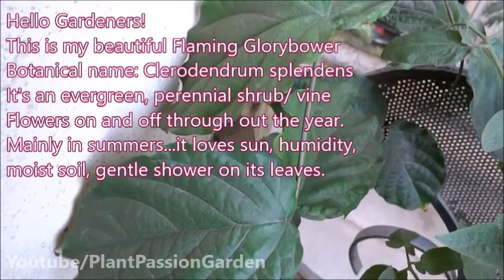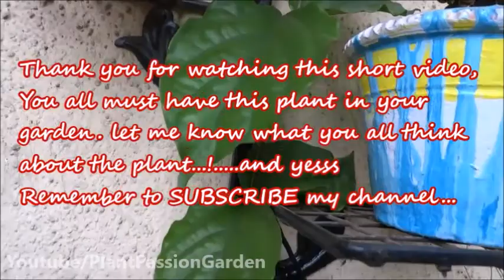PPG-45 | Flaming Glory bower vine | Clerodendrum Splendens | Amazingfloweringvines 🌿🌿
Flaming Glory bower vine | Clerodendrum Splendens | Amazingfloweringvines 🌿🌿
Hi friends,
I'm Eshita...How are you all??!!!
Today's video is on one of the lovely plants I have in my garden, which I almost lost last year...somehow I could revive it and it started flowering now😄💖